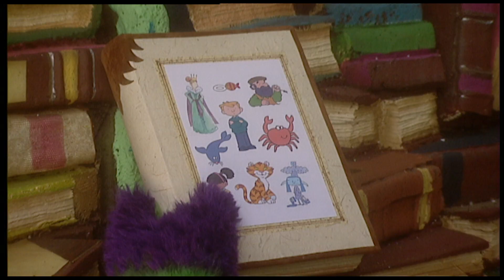The Fimbles - Bad Shopping Day - Roly Mo Story